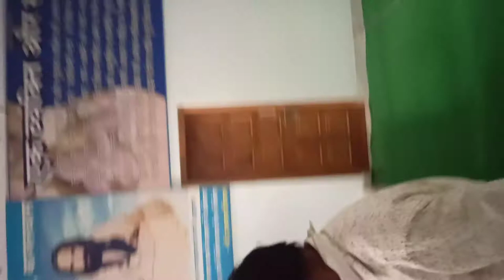Gurudev SIyag Siddha Yoga Meditation Center -Kajalwas || ''गुरु सियाग सिद्ध योग केंद्र'' - काजलवास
गुरु पूर्णिमा के पावन पर्व पर ''गुरु सियाग सिद्ध योग केंद्र'' - काजलवास धाम ।।